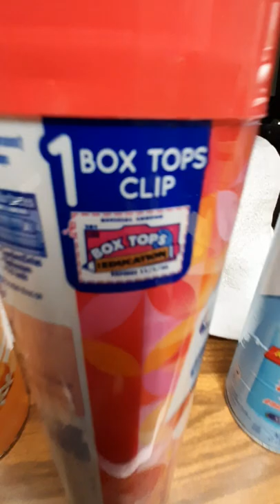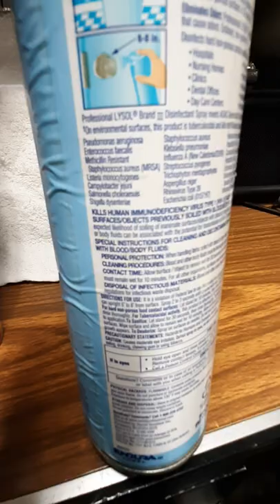Coronavirus Humano enfermedad nueva o antigüa?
Sacando conclusiones si el Coronavirus Humano ya existia o es nueva enfermedad!. video recreativo y mirar y tomar su contenido a criterio propio.